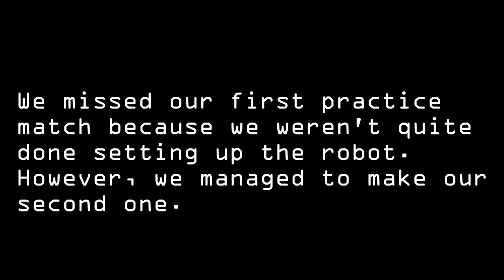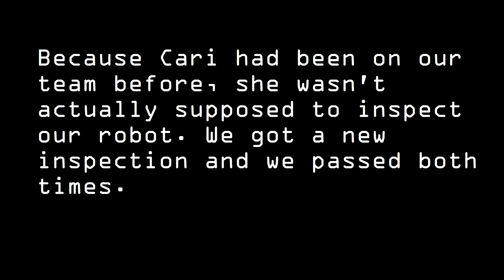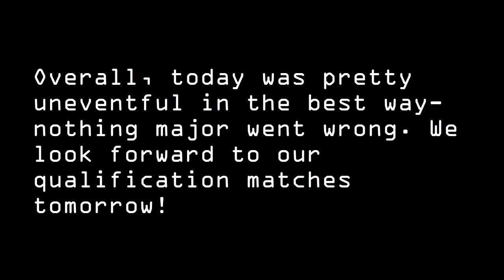2014 Midwest Regional Day #1